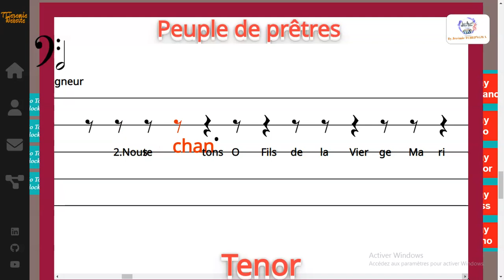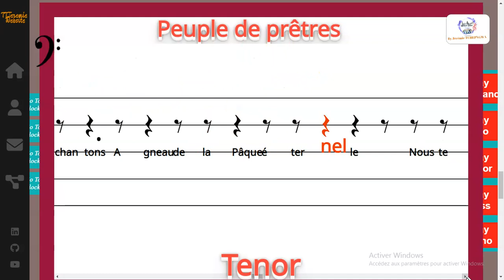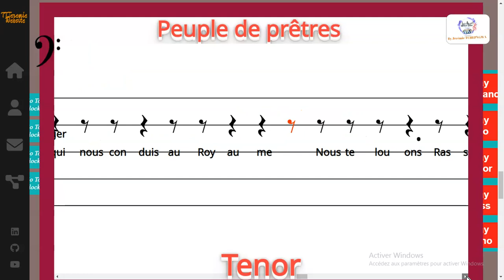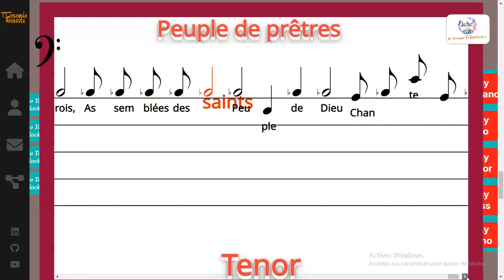Peuple de prêtres - L. DEISS - Tenor